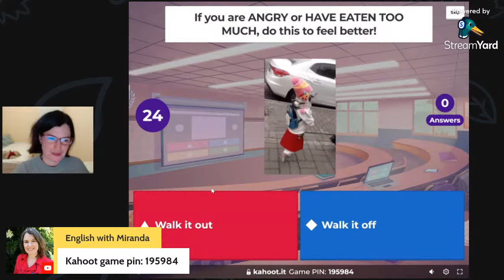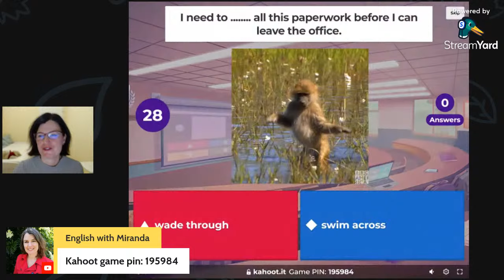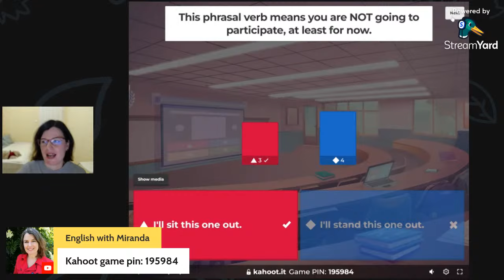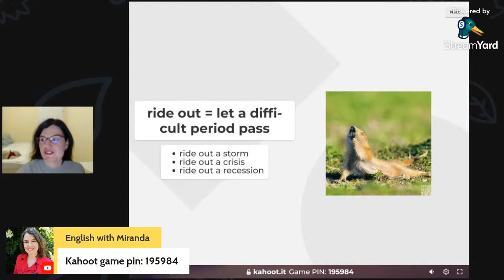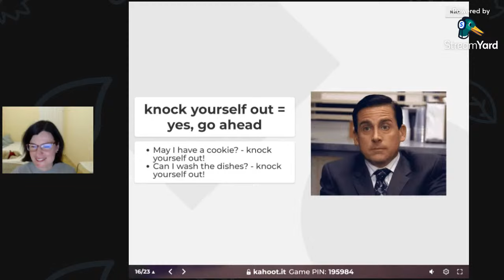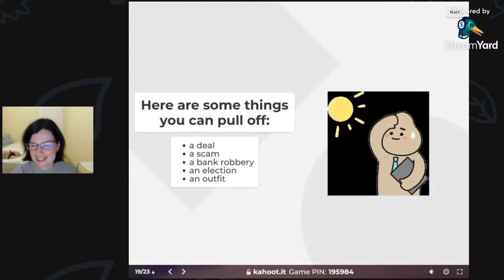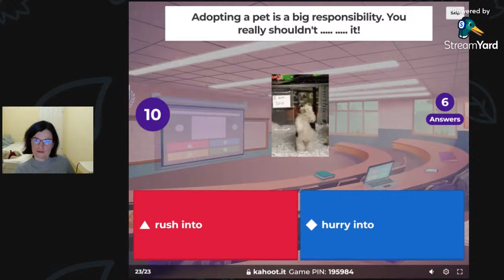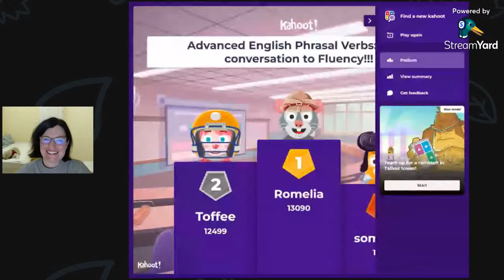FROM CONVERSATION TO FLUENCY: ADVANCED ENGLISH PHRASAL VERBS CHALLENGE!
🌟 Get ready for this week's English learning experience! Join me in this livestream dedicated to mastering advanced phrasal verbs that double as phrases themselves. If you've ever wondered about the intricacies of these linguistic expressions, this Kahoot challenge is for you!

📚 I've handpicked a collection of advanced phrasal verbs that go beyond the basics. These are the kind of expressions native speakers use to add depth and nuance to their language. Whether you're a seasoned English learner or just starting your language journey, this livestream will provide valuable insights and practical knowledge. Knowledge of phrasal verbs will help you keep up with spoken English in everyday conversation, films and the media.

🧠 What to Expect:

Engaging Kahoot quiz with thought-provoking questions.
In-depth explanations of each phrasal verb, exploring their meanings and usage.
Real-life examples to help you grasp the context of these advanced expressions.

Challenge yourself and elevate your English to the next level.
Connect with a community of like-minded language enthusiasts.
Have fun while learning in a dynamic and interactive environment.
🗓️ Save the Date: Sunday, 26 November, at 6 PM (GMT +1)

Mark your calendars, set a reminder, and get ready to immerse yourself in the world of advanced phrasal verbs! Don't miss out on this opportunity to enhance your language skills and connect with fellow English learners.

00:00 Introduction
02:25 Today's PRIZE
04:00 Start Kahoot
04:15 Listen up or listen in
04:40 Walk it off or walk it out
05:30 Back off or back away
06:35 Make up for or make out for
7:20 Wade through or swim across
08:15 Take up
08:45 Sit out or stand out
09:55 Bear with me or lion with me
10:35 Write off
11:35 Ride out
12:52 Give up
13:33 Stress out or stress up
14:20 Knock yourself out or beat yourself up
15:10 Stand someone up or boss someone around
16:12 Pull off
17:58 Pan out
19:15 See though or look through
20:55 Podium

👩‍🏫 My courses on Kahoot!

See you there for a linguistic adventure like never before! 🌐📚🚀